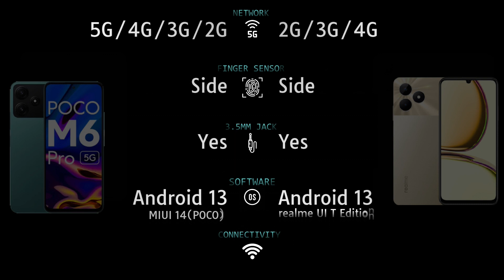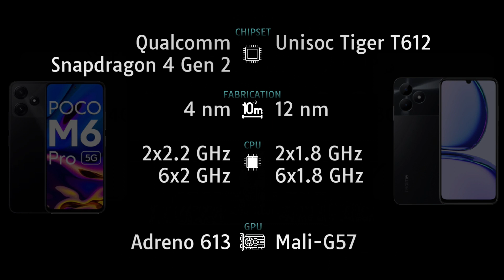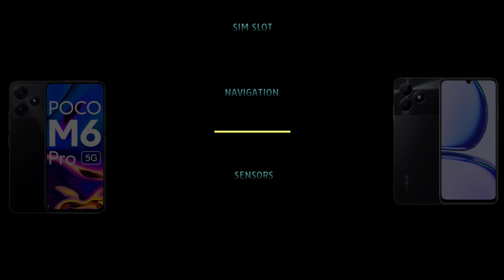Poco M6 Pro 5G vs Realme C53 Full Phone comparison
Poco M6 Pro 5G vs Realme C53 Price and Full phone specifications comparison.